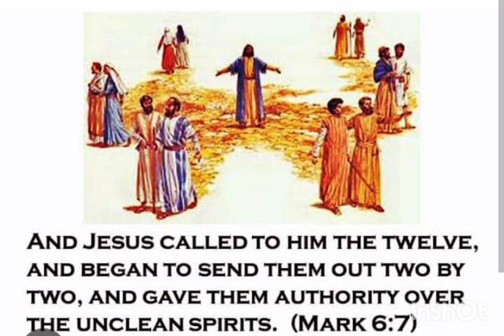FATHER KATO 02.02.2024